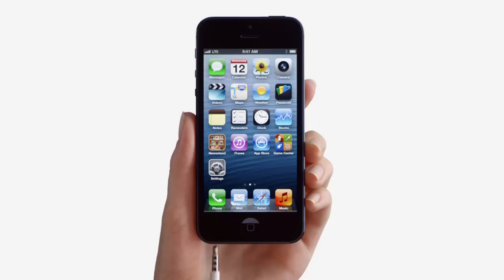New Apple iPhone 5 Ad - Ear - HD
Apple iPhone 5 New Ad